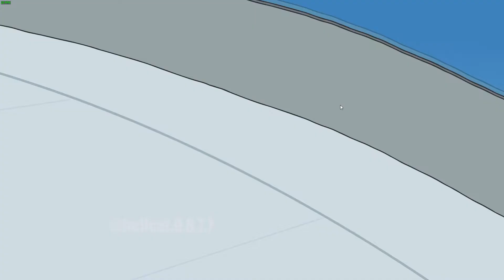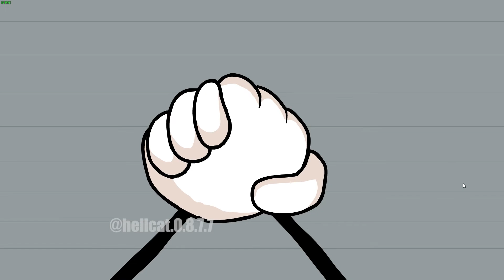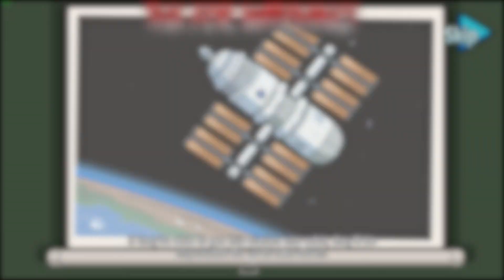Henry Stickman Indonesia - Henry & Charles!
Teamwork Dreamwork

SPEC PC
Intel core i3-9100f 3,6ghz
COLORFUL GTX 1060 VULCAN X OC 6GB
RAM 12GB DDR 4
Corsair tx750watt

Steam Profile
HELLCAT
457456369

Uplay
HELLCAT0877

Origin
HELLCAT0877

Music!

TimeStamp!
0:00 Intro
0:14 Pilih misi
0:17 Gameplay
8:35 Dapetin bio dan fail
10:20 Penutupan
10:33 Outro

bottom text